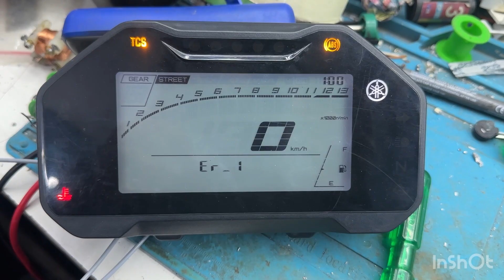R15 v4 meter repairing done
R15 v4 meter repairing done by morubhau meter wale nagpur#nagpur